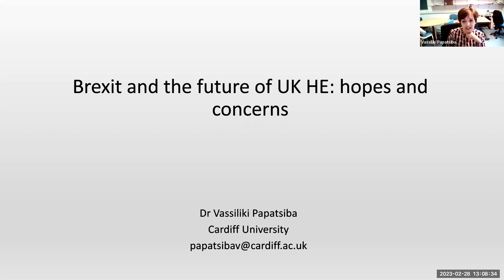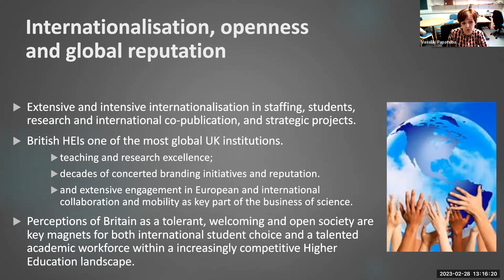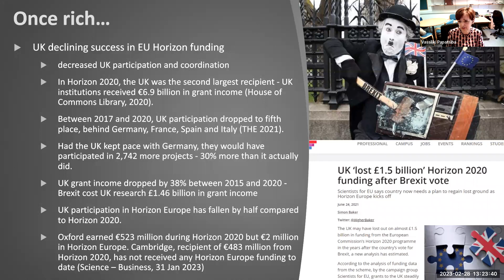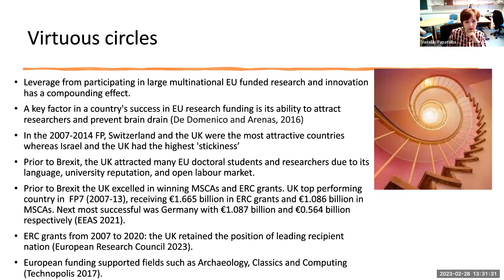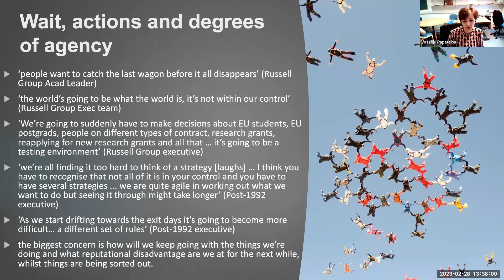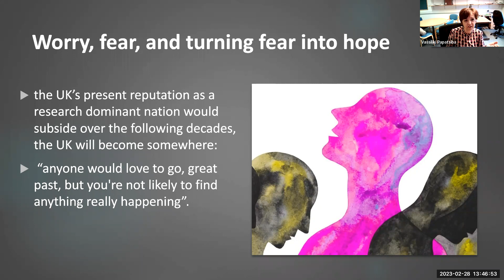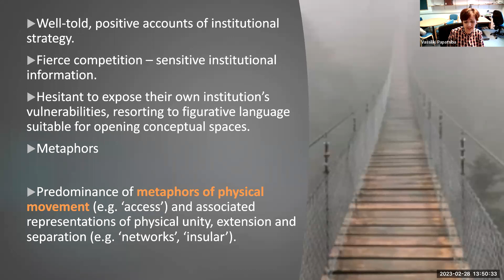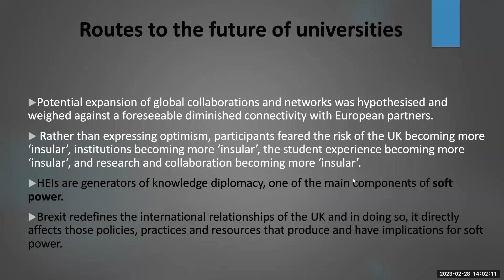UCD CSHE Webinar Series: Brexit and the Future of UK Higher Education: Hopes and Concerns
Dr Vassiliki Papatsiba, Cardiff University

Brexit presents a major disruption to UK universities with far-reaching consequences for student demographics, research infrastructure and capacity, and finally international partnerships and relationships in higher education and research. Brexit and its Leave campaign argued that that EU-focused collaborations were holding back and impeding UK higher education and research from reaching its truly global potential and ambitions. In our ESRC-funded study (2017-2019), 127 institutional leaders (e.g. senior university executives, administrators, and academics - with some student and governing council representatives) from twelve universities in the four UK home nations confronted this claim by raising concerns about Brexit affecting the UK’s reputation, discouraging potential future collaborations, and potentially leading to undesired isolation and insularity.
Even though the pandemic may have delayed and blurred some of the undesirable effects of Brexit, the facts are undeniable: EU student enrolments have halved post-Brexit, EU staff recruitment is steadily dwindling, research funding successes have declined while pressing uncertainties about inclusion in Horizon Europe persist. As anticipated, these are all key areas of activity that have been exposed to the severing of ties with Europe and have suffered as a result of it. However, notwithstanding the expressed concerns our participants tempered these with hope about the future. This was underpinned by their belief in the resilience and security of the sector, UK universities as organisations espousing excellence and quality and finally higher British education as a global brand.

Vassiliki Papatsiba is a Reader in Social Sciences – Education at Cardiff University. Her research sits within Political Sociology applied to international higher education and focuses on three interrelated areas: a) Internationalisation in higher education, academic mobility and migration; b) International research collaboration, global (in)equity, and public policies; c) Universities and knowledge exchange with their international and local communities and networks. She served on the Steering Group of the Global Challenges in Higher Education and Research (GHEAR) of the World Universities Network (WUN) (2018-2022) and led the OECD’s Country Review on Knowledge Exchange in Lithuanian Universities and Research Institutes (2021). She was on the Research Management Committee of the ESRC/RE Centre for Global Higher Education (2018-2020) and directed the Centre for the Study of Higher Education (2017 to 2020) at the University of Sheffield. Vassiliki held a Marie Skłodowska-Curie Intra-European Fellowship (EIF) at the University of Oxford (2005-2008) and was a Co-Investigator in the Economic and Social Research Council funded research ‘Brexit, migration and higher education’ (Brexit Priority Project award ES/R000166/1).